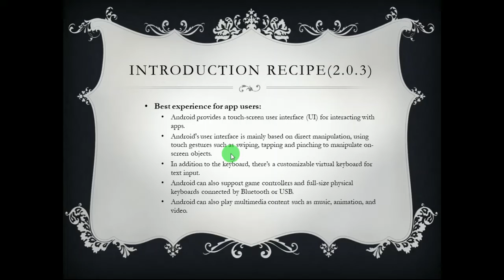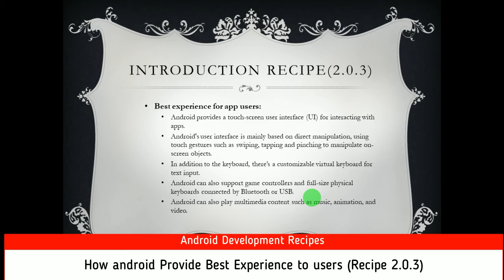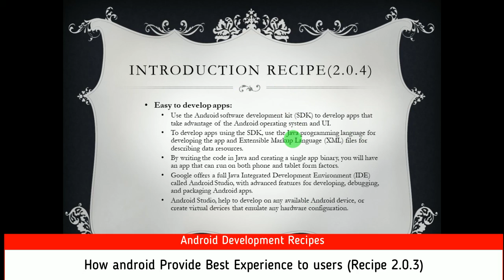How Android Provide best experience to users || Recipe 2.0.3 hindi urdu || Software Engineers World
During this discussion we will evaluate how android provide best experiences to users.
This channel is all about continues learning about Software Engineering through Interactive live and recorded practical & explanatory theoretical topics in detail as much we can.
Here we will start to learn but we have no end b/c IT world is progressing day by day so we also have to compete with competent environment by upgrading our selves day by day.
We will learn together here!!
# Java basics
    Fundamentals
    Object Oriented Programming using java
    JavaFX
    Java Advance Topics
# Android Fundamentals
   Advance
   Expert Android Topics
# Software Designing Principles
    Efficient Software designing  strategies
# Preparation for Certifications
    Java OCA(Oracle Certified Associate Java)
    Java OCP(Oracle Certified professional Java)
    Java OCE(Oracle Certified Expert Java)
    PMP(project management professional)
    MTA(Microsoft Technology Associate)
# Continues to learn
   Security and new Updates